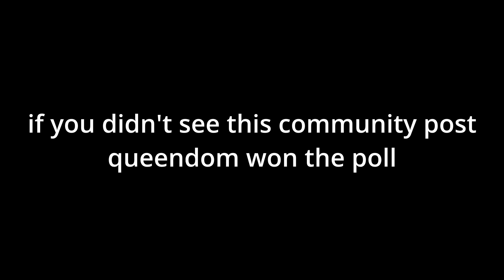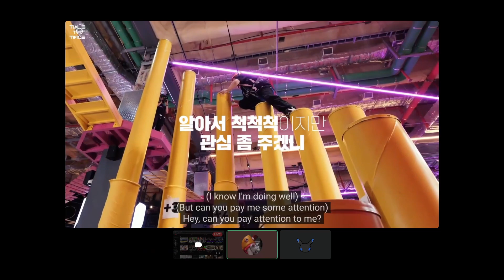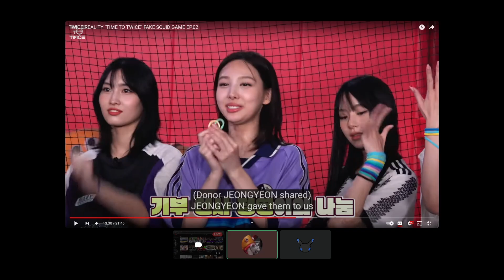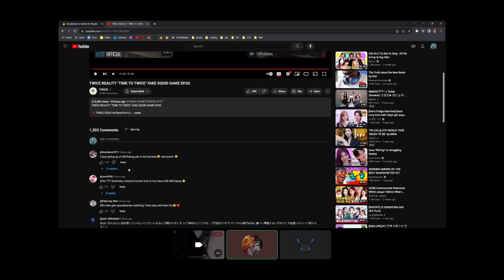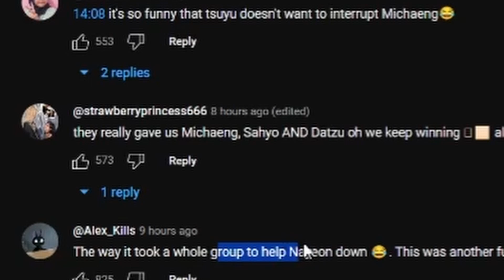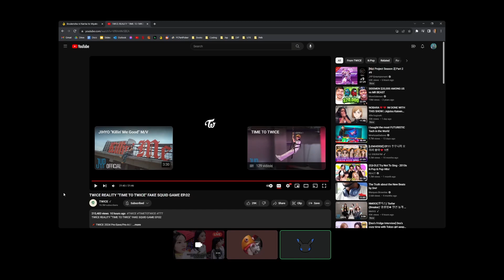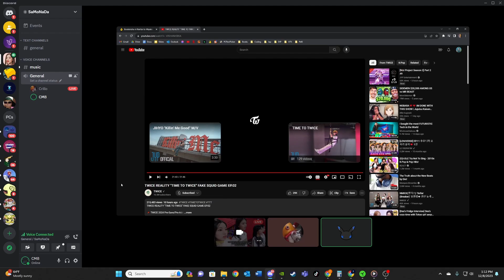This Nayeon Comeback Bouta Be CRAZY | TWICE REALITY "TIME TO TWICE" FAKE SQUID GAME EP.02 Reaction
So we're back with TTT this week. Ramos been chillin cuz Sana been sittin pretty at 1st place. Bright on the other hand, still holdin out hope for the Nayeon comeback this TTT. We'll see what happens. Enjoy this one yall!